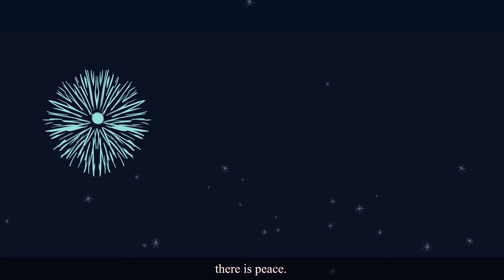VITI I RI I PINGU | Pingu’s New Year in Albanian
► Këshillim Prindëror :
Pjesë të kësaj videoje mund të jenë të papërshtatshme për fëmijë nën moshën 13 vjeç